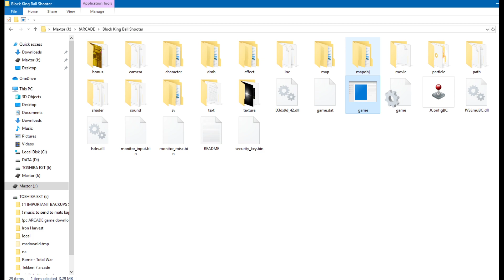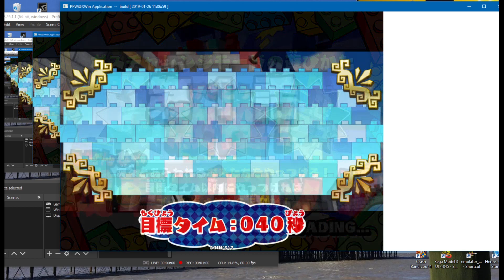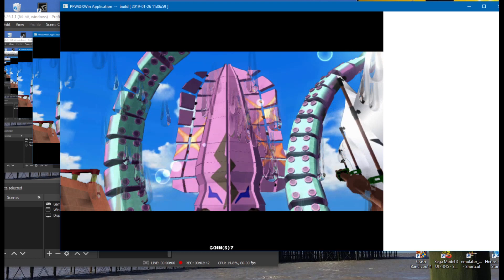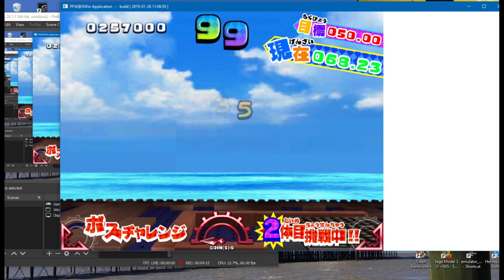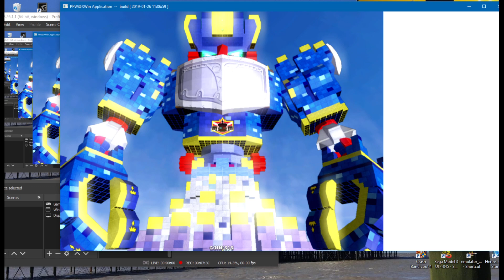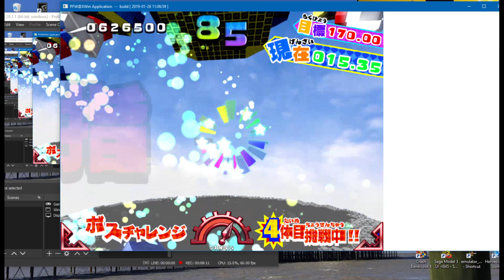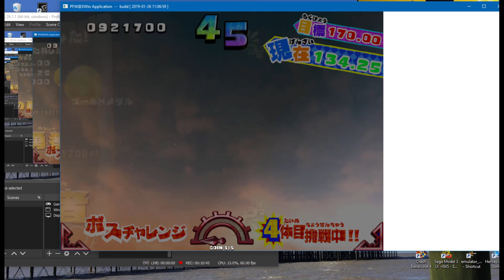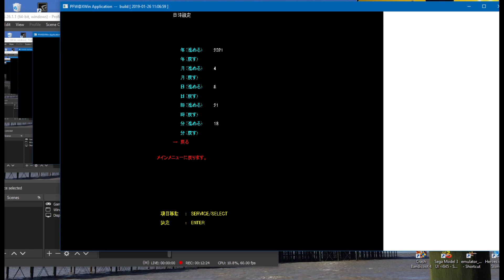Arcade PC Block King Ball Shooter (TTX) - boss rush mode all bosses - 2021 1080p 60fps uk arcades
Gekitou Densetsu Block King
boss run all three bosses plus block king boss
Gekitou Densetsu Block King taito - boss rush mode all bosses - 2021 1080p 60fps uk arcades
help refer me : You've been invited to join UpVoice. Please open the following link on your desktop computer and get your $5 sign up reward.

flags:
listId=30NYYKBOW3SRZ&ref=idea_share_inf
yo HI, I AM UK ARCADES! I upload UK arcade tours of the country recording what seems to be left of the arcade videogames scene?

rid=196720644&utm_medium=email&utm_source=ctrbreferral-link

big thanks to my loyal patrons :
Nicholas House
robert